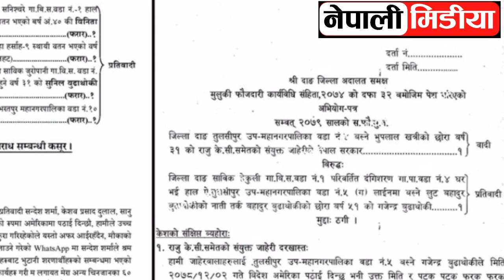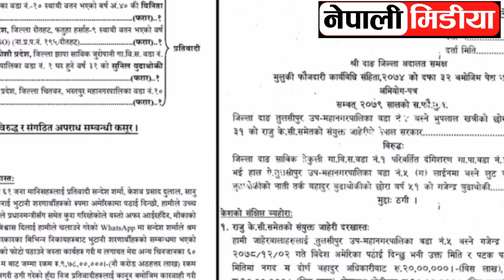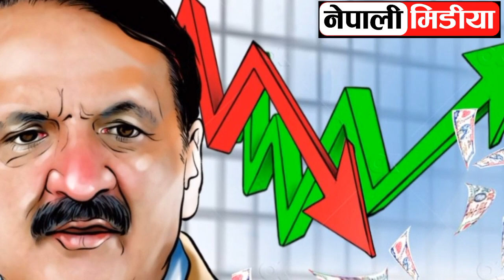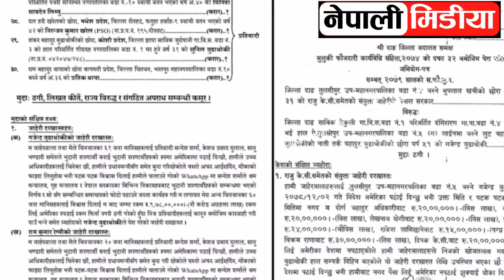Harpal khabar tv 🔴 nepali news | aaja ka mukhya samachar,nepali samachar live